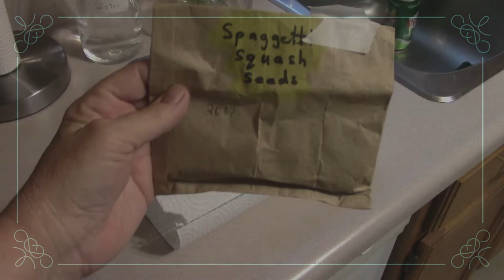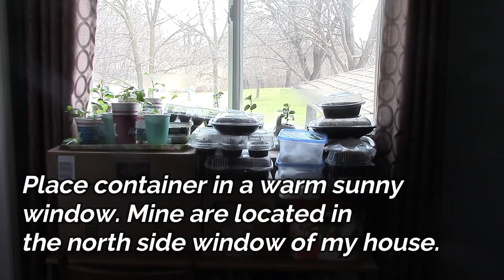How to grow Spaghetti Squash-from seed to plant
In this video i will show you how to grow a Spaghetti Squash from a seed to a plant.